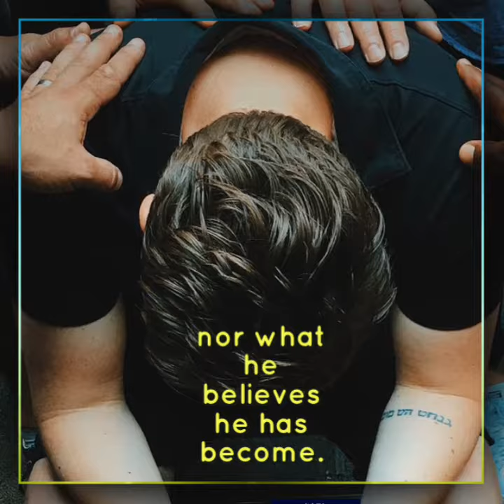ACIM Lesson 356